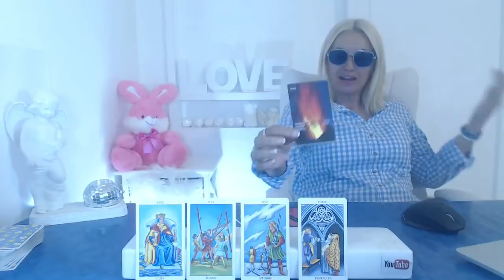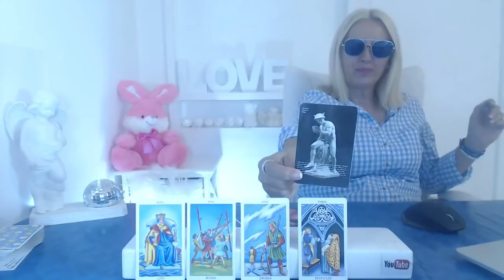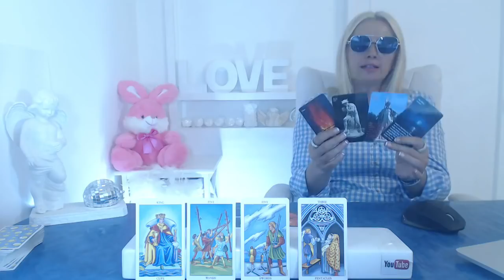❤️ They Will Declare Love - Daily Tarot Reading 8 October